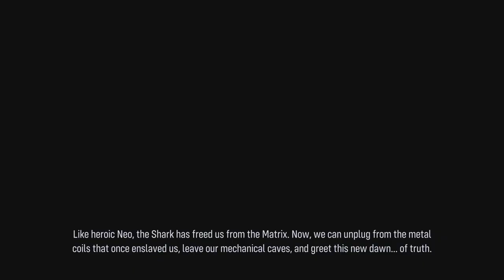Maneater: Truth Quest- Finale?!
I got the original game free with PlayStation plus back when I got my PS5 back in Feb 2021. It was my first PS5 game (I later got Miles Morales), and it was surprisingly fun and silly for what the premise was. It has Chris Parnell (Cyril in Archer), acting as a national geographic style commentator on your journey for revenge as a baby bull shark and work you're way up to crazier situations. The DLC came out a while back and I finally picked it up when it was on sale recently. I was not ready for the pure insanity of how off the wall they were going to go for the commentary.- Sadly this marks the end of our truth-seeking. Trip Westhaven signs off but he gives a nice farewell and even a glimpse at his glorious research.